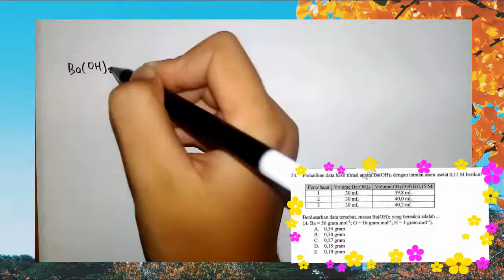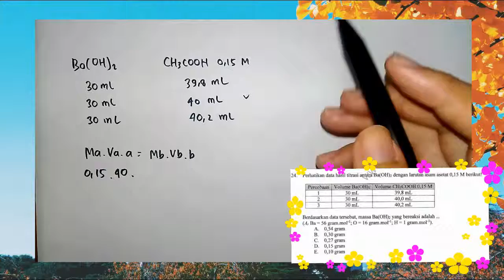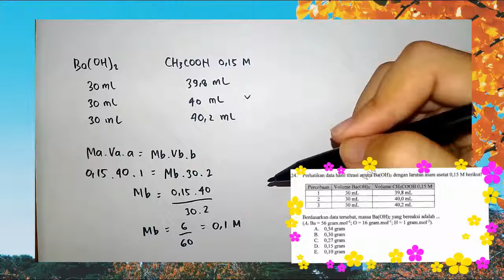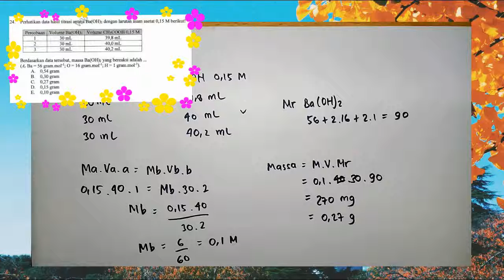Titrasi Asam Basa